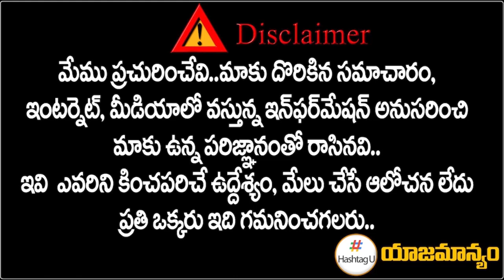NRI Raj Boda Serious Comments On Telangana Congress Seniors | Revanth Reddy | Hashtag U